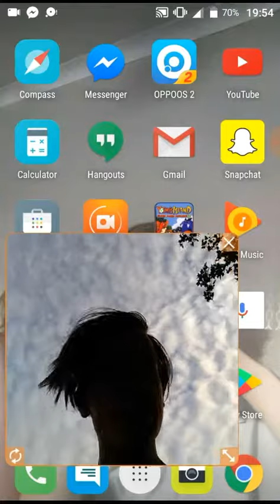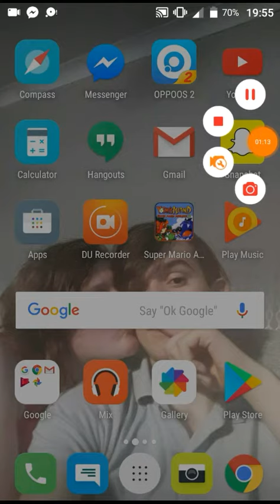For the bants